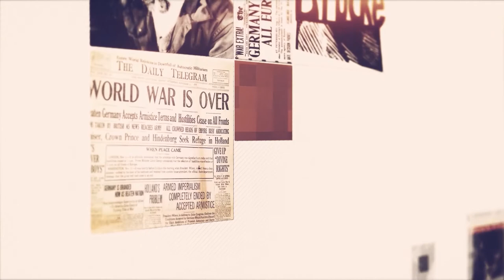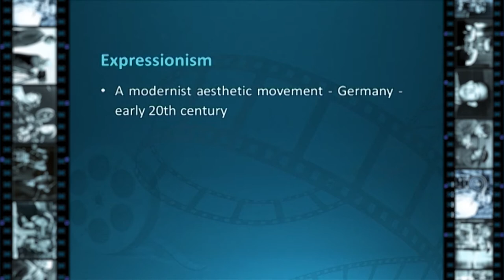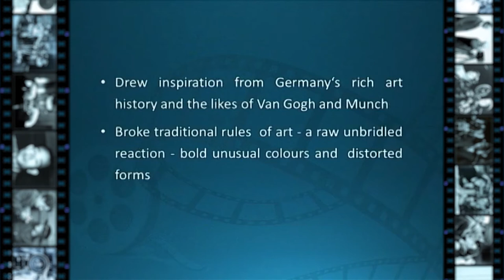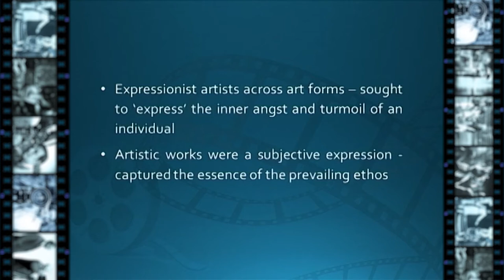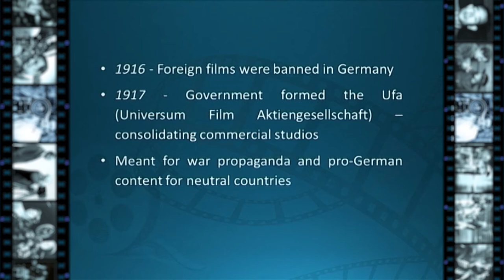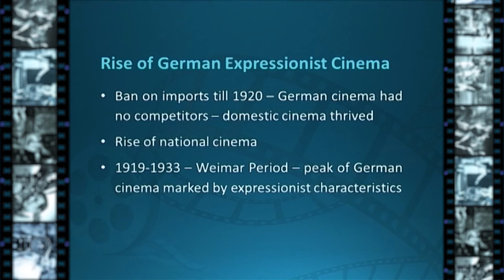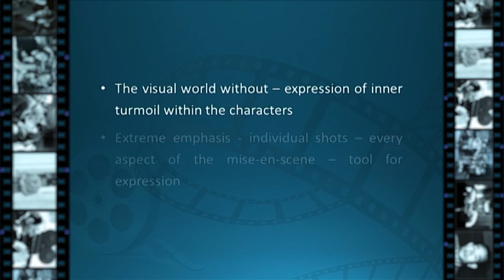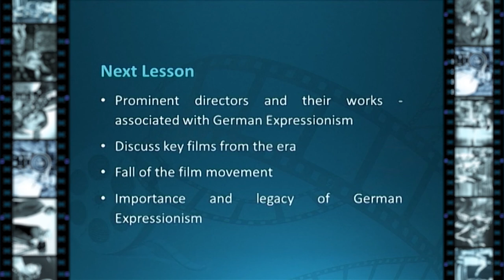Introductio to Film Studies Lec 9 German Expressionism I final